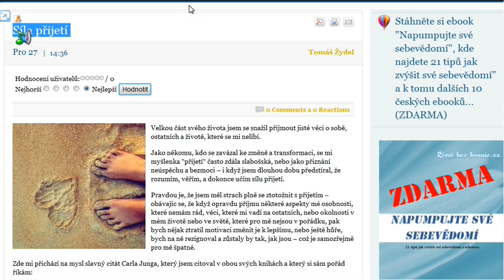Síla příjetí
Velkou část svého života jsem se snažil přijmout jisté věci o sobě, ostatních a životě, které se mi nelíbí.

Jako někomu, kdo se zavázal ke změně a transformaci, se mi myšlenka "přijetí" často zdála slabošská, nebo jako přiznání neúspěchu a bezmoci -- i když jsem dlouhou dobu předstíral, že rozumím, věřím, a dokonce učím sílu přijetí.